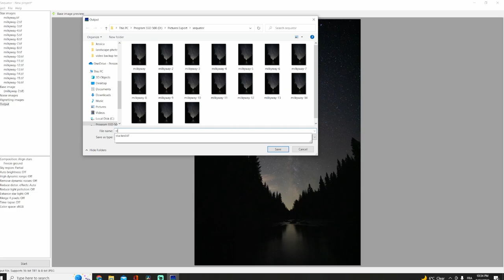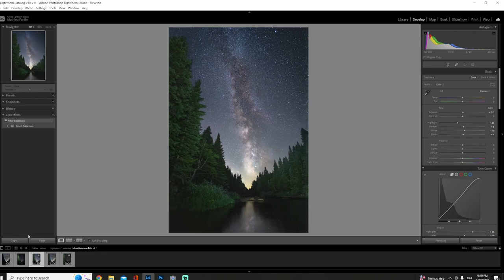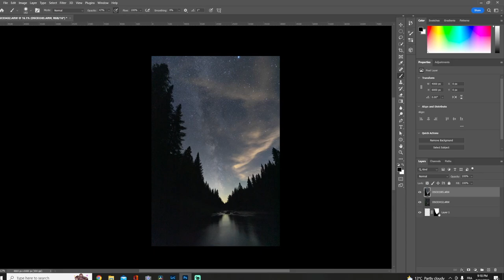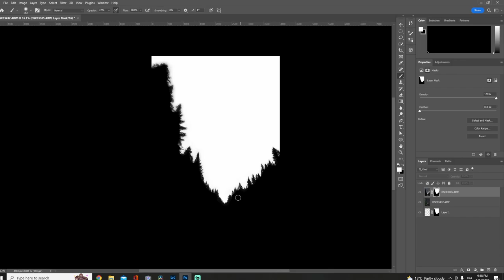Light Painting & Stacking Multiple Exposures gives INSANE RESULTS | Landscape Photography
After a long break, I was itching to capture the Milky Way again. Luckily, my brother let me in on his secret spot that aligned perfectly with the galactic center. Armed with my camera and a few handy tools like Sequator and light painting techniques, I was able to bring my vision to life. The result? A stunning image of the Milky Way that left me feeling fulfilled and inspired. Light Painting & Stacking Multiple Exposures gives INSANE RESULTS!

Photography Gear List:

My Camera:  Sony A7II
My Wide Zoom Lens: Tamron 17-28mm f/2.8 Di III RXD
My Mid-Range Zoom Lens: Tamron 28-75mm f/2.8 Di III RXD
My Long Zoom Lens:  FE 70-300mm F4.5-5.6 G OSS
My Tripod: iFootage Gazelle Uprise Tripod TC6S
My Camera Bag: Lowepro Whistler BP 450 AW Backpack
My Filters: NiSi Circular ND Filter Kit (ND8, ND64+CPL and ND1000)+ C-PL